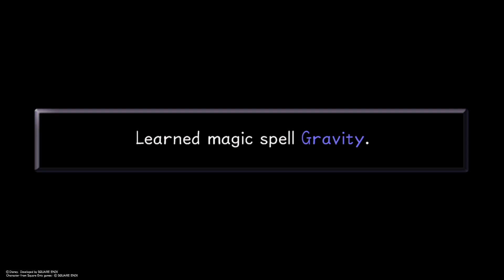KINGDOM HEARTS Part 9